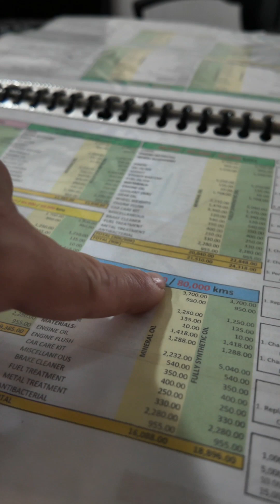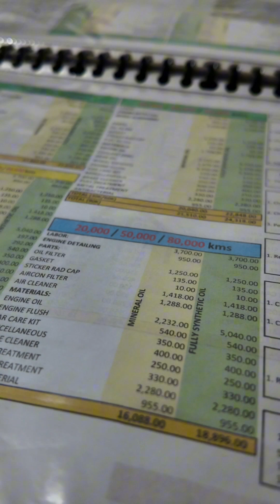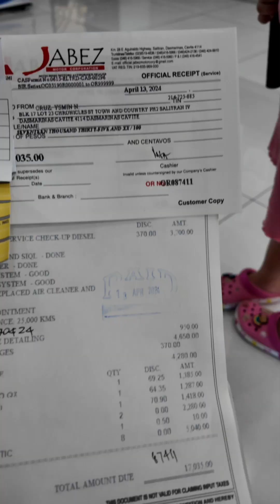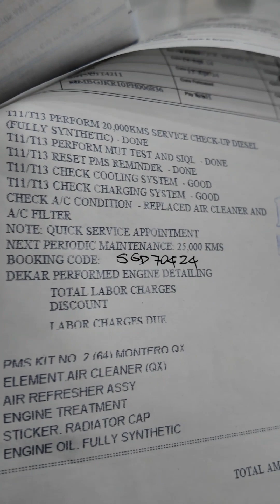Bakit ba kailangan ng PMS ang sasakayan?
Join us for our weekend vlog aboutt the scheduled periodic maintenance of our.car..